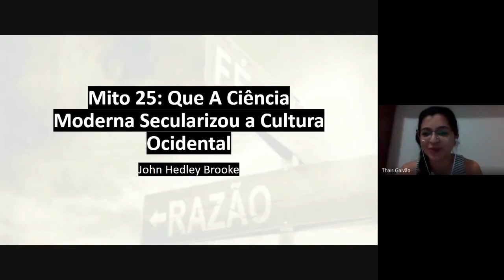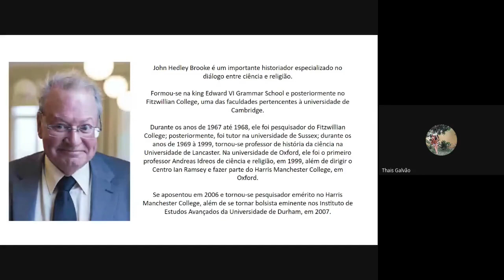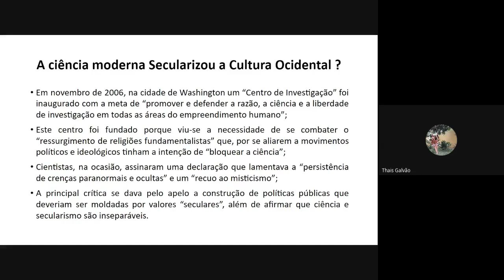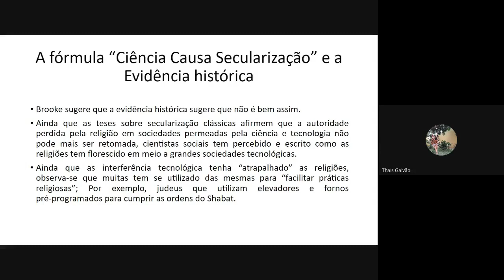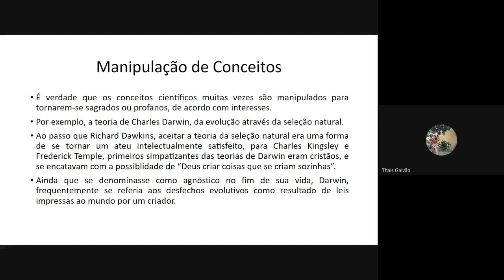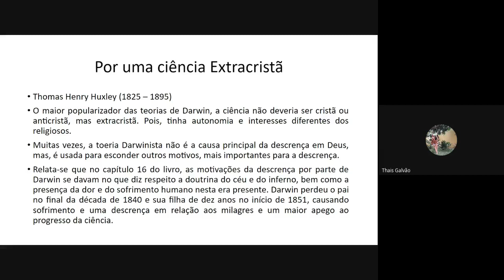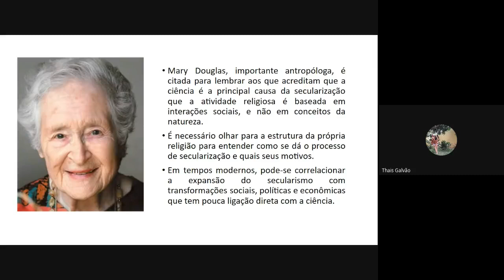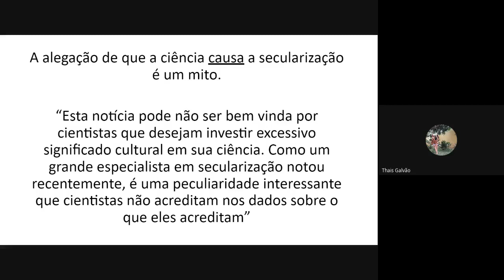Mito 6 - A ciência moderna secularizou a cultura ocidental? (Thaís Galvão)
❌ Cientistas sociais no fim do século XIX previam que ao passo em que a ciência ganhava espaço na sociedade ocidental, a religião perderia lugar entre os seus fiéis. ⁣
📌 Nessa reunião, foi demonstrado, a partir de argumentos históricos e exemplos de renomados cientistas ao longo dos anos, como o mito que ciência e secularismo estão arraigados foi construído e pode ser contestado.⁣

Tema apresentado em 07 de agosto de 2020 via Google Meet.

Referência:
BROOKE, John Hedley. "Mito 25: que a ciência moderna secularizou a cultura ocidental". IN: NUMBERS, Ronald L. Terra plana, Galileu na prisão e outros mitos sobre ciência e religião. Rio de Janeiro: Thomas Nelson Brasil, 2020.